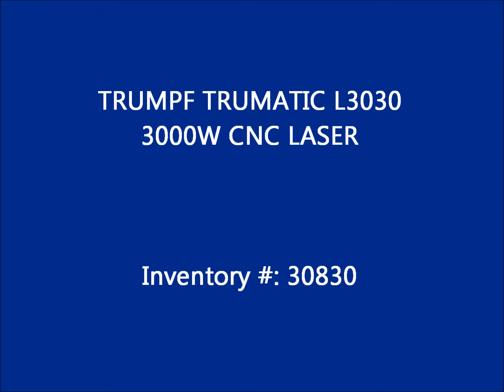TRUMPF TRUMATIC L3030 3000W CNC LASER